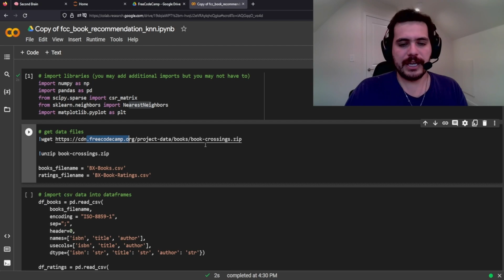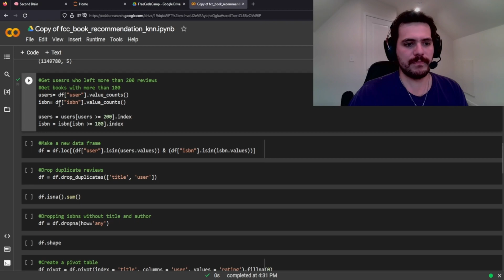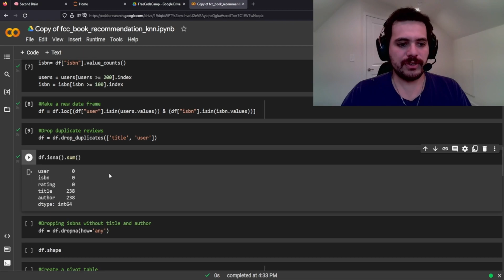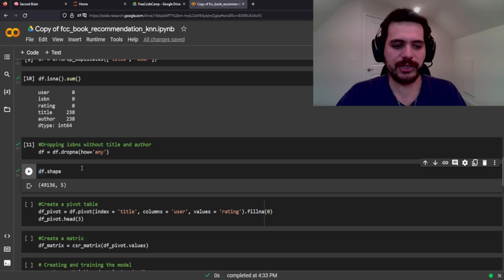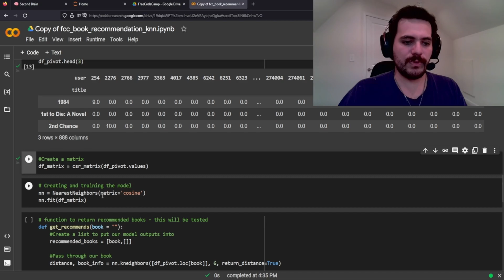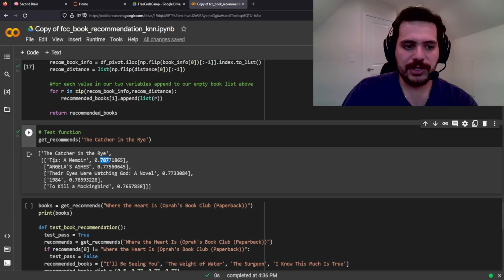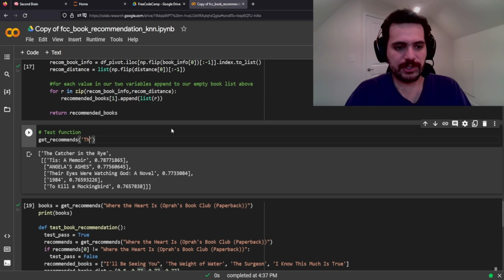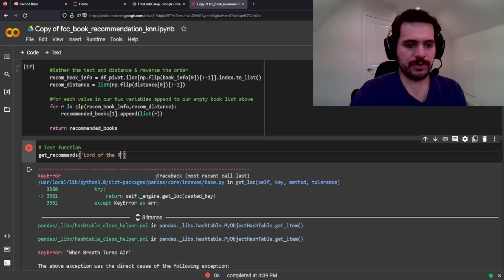Create Recommendation System with KNN Machine Learning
Hey, thanks for clicking on the video.

It is one of the best ways to let YouTube share similar content to you and others interested in this topic. Many thanks

CHAPTERS
Imports & Processing the Data - 0:46
Creating a function to recommend - 5:28
Results - 6:27
Closing Remarks - 9:48

My goal is to create a community of like-minded people for a mastermind group where we can help each other succeed, so browse around and let me know what you think. Cheers!